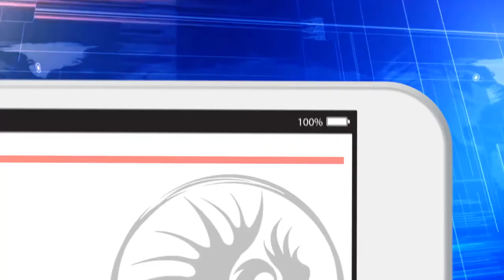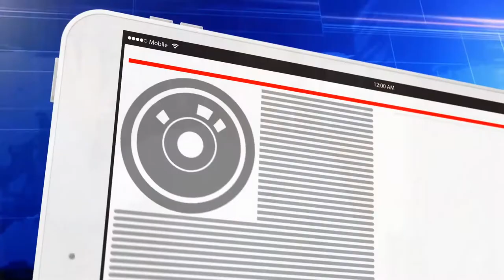Nova News - Borgs em Star Trek Discovery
Os Designers de Star Trek Discovery falaram sobre redesenhar os Brogs, os Breens e os Saurianos para entrar no visual de Discovery.
Dia 16 de junho Além da Telinha no MIS em São Paulo GRATUITO